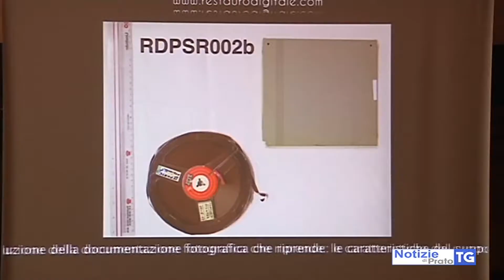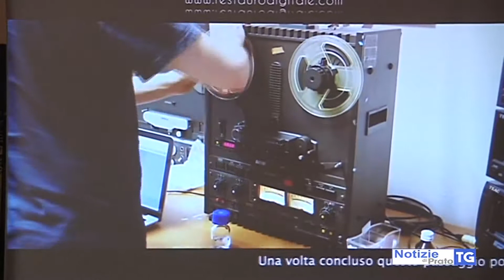2017-06-15 SERVIZIO13MERIDIANO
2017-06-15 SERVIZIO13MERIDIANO